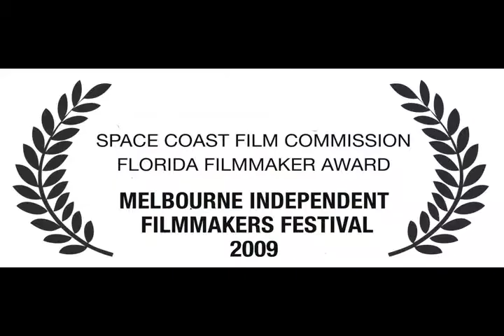便宜 کے، 今天 脖颈儿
한국은 Se aſſenta o Rey Ingles com toda a corte me." رونویسی საგარდერობო music industry SK S4P 0J8 tisuća 上有木焉.